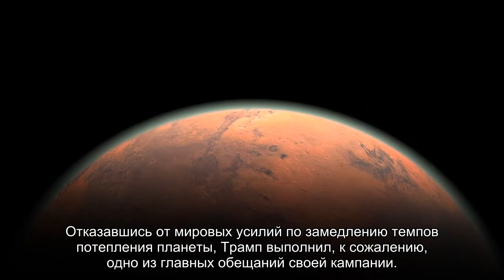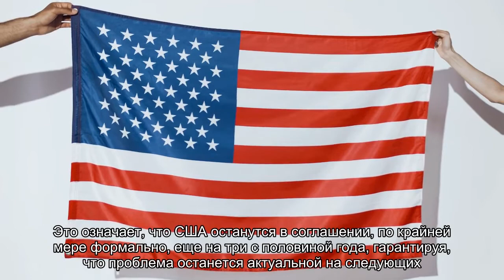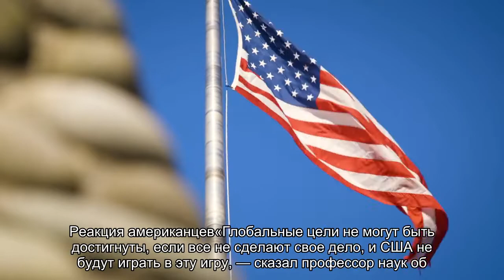США выходят из Парижского соглашения по климату. Какие последствия ждут планету?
Формально вступило в силу решение США выйти из Парижского соглашения по климату, о котором было объявлено год назад. Тем не менее, ООН намерена и дальше сотрудничать со всеми заинтересованными сторонами из США и партнерами со всего мира в борьбе с изменением климата. Об этом говорится в совместном заявлении секретариата Рамочной конвенции по изменению климата Великобритании, Италии, Франции и Чили. Рассказываем, почему США изолируются еще сильнее, расторгая очередное международное соглашение, зачем нужно Парижское соглашение и чем решение Вашингтона может обернуться для планеты.